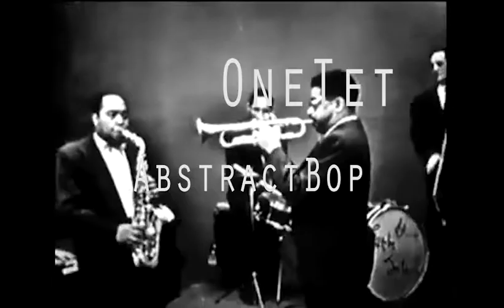AbstractBop (OneTet Short Tale)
A tribute for boppers from multiverse...